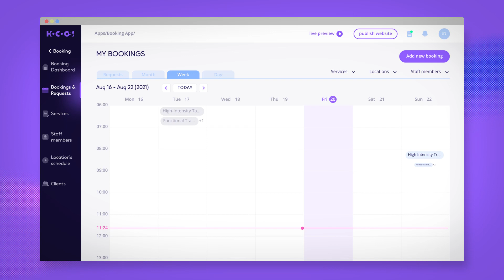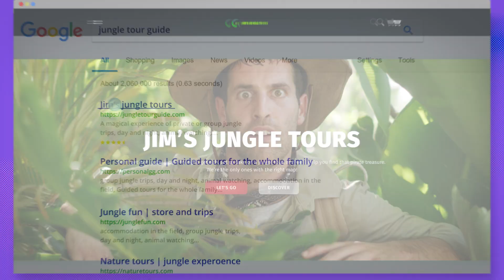Hocoos AI Website Builder - Full Commercial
Hocoos can help you generate and launch an AI website in less than 5 minutes
No design or coding skills are needed.
Just answer 8 questions and the Hocoos AI Website Builder system will build you a website automatically with content, and images that you can edit easily at any time.

Hocoos AI Website Builder also allows people with no technical skill to launch a store or a blog and use the power of integrated ChatGPT, GPT3 and internal models developed by the Hocoos AI Website Builder team to help you tell your business story without hassle.